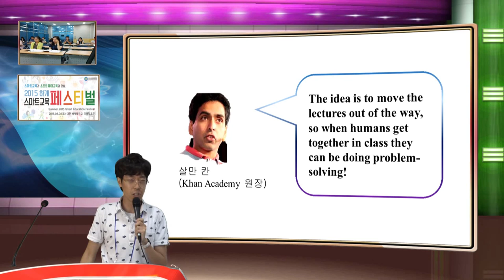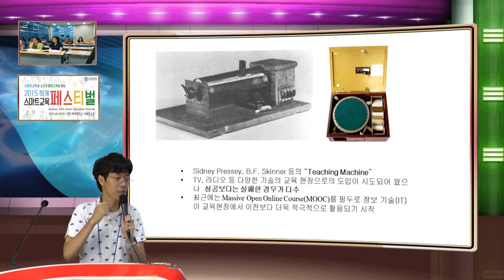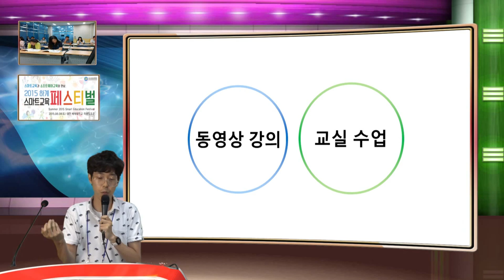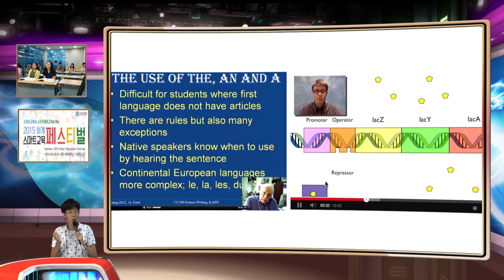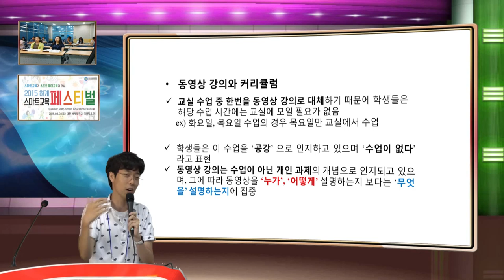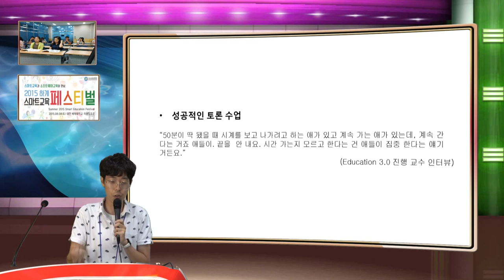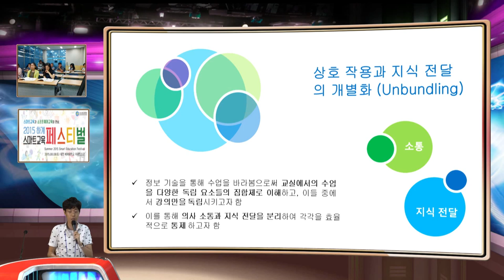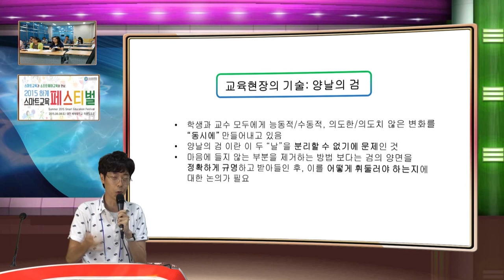스마트 교육 학회 KAIST Elearning 3.0 학회 발표내용